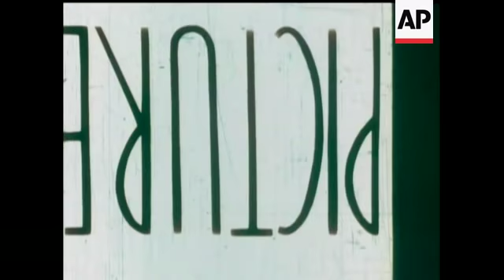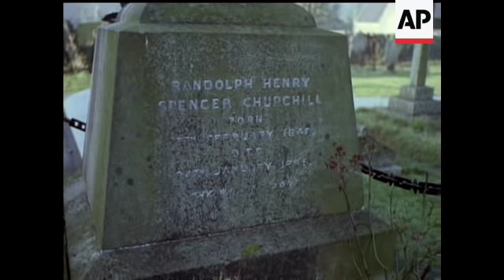THE STATE FUNERAL OF SIR WINSTON CHURCHILL - 1965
(31 Jan 1965) Movietone's final tribute to a great man. A colour record of the State Funeral - the nation's homage, and the highest honour that can be paid to any man. Our camera's follow every phase of this last sad journey, from Westminster Hall to the departure of the coffin from Waterloo for Bladon.

HD + 4k pro-res + 4k dpx available -
//ap.archive.sourceclips.prod.eu.s3.amazonaws.com/Movietone/HD/